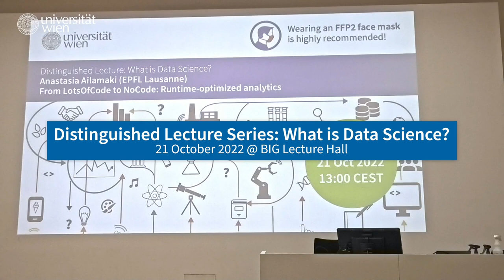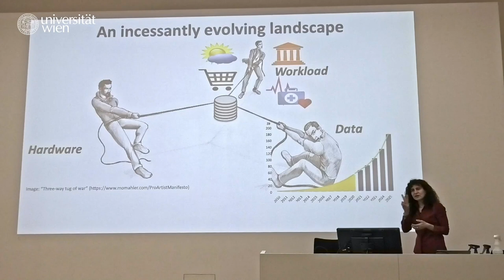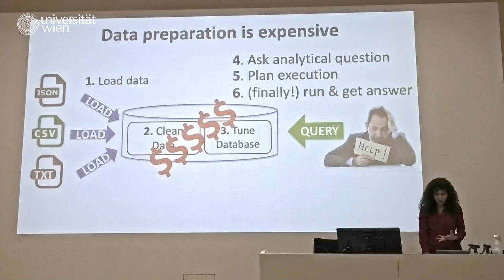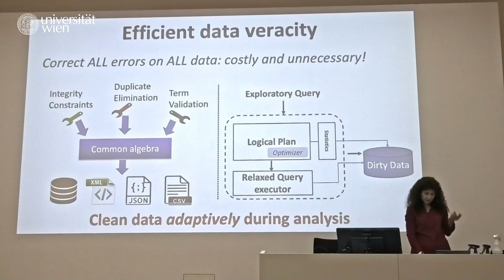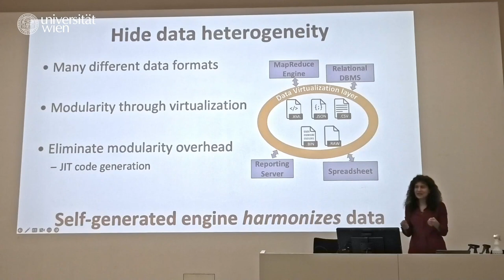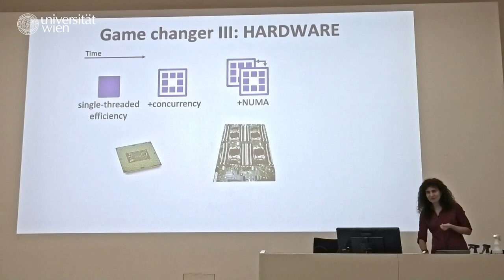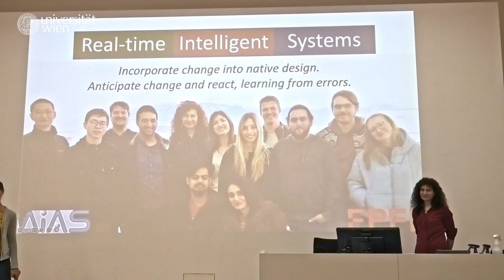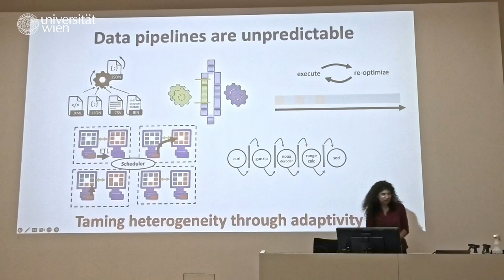Data Science Lecture: From LotsOfCode to NoCode. Runtime-optimized Analytics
In this distinguished lecture hosted by the Research Network Data Science @ Uni Vienna, our guest speaker Anastasia Ailamaki from @epfl discusses the challenges of providing real-time analysis on large and rapidly growing datasets. These challenges include the inability to pre-load data into a database, the increasing heterogeneity of hardware in servers, the need for high throughput with a large number of concurrent queries, the difficulties of communication between different data processing tools, and the need for real-time processing of fresh data. Anastasia Ailamaki presents just-in-time (JIT) systems as a solution to these challenges, which make and actuate decisions at runtime to optimize processing for the specific use case at hand. These JIT solutions are part of a real-time intelligence paradigm that helps to resolve many system performance issues.

Anastasia Ailamaki is a highly accomplished computer scientist and researcher who serves as a Professor of Computer and Communication Sciences at the École Polytechnique Fédérale de Lausanne (EPFL) in Switzerland. She is also the co-founder and Chair of the Board of Directors of RAW Labs SA, a Swiss company focused on developing systems for efficiently analyzing large, complex datasets from multiple sources. Ailamaki has garnered numerous accolades for her research, including the 2019 ACM SIGMOD Edgar F. Codd Innovations Award and the 2020 VLDB Women in Database Research Award. She is an ACM Fellow, an IEEE Fellow, a member of the Academia Europaea, and an elected member of several national research councils.

This lecture was recorded on 21 October 2022 @ BIG Lecture Hall, University of Vienna.